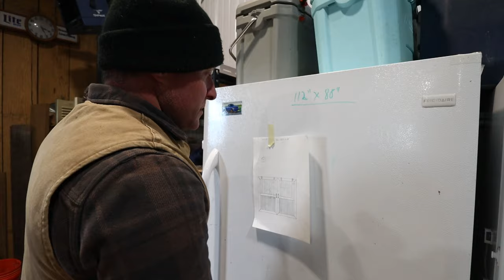BUILDING GIANT Barn Doors - Budget pole barn build!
This week were finally closing in the barn with some DIY Barn doors.
Project cost -
qty 16   2x6x10 $151.00
qty 6     23/32 plywood $222
qty 60 PT fence pickets$120
box rail and hardware-  $631.00  TOTAL SPENT $1124.96

Plain Box Rail in Galvanized Steel, 8'
Box Rail Hanger Bracket, Heavy Duty Exterior 4Pcs, Included Bolts
Box Rail Hanger Kit Zinc Plated 2 Set Each Rated Safe Working Load 225 lbs.